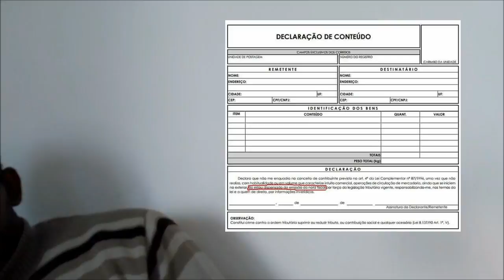COMO ENVIAR DESENHOS PARA CLIENTES DE OUTRO ESTADO🎨desenhista de retrato em são paulo